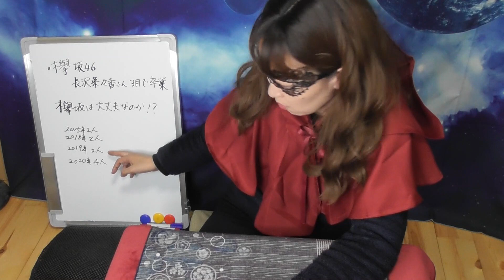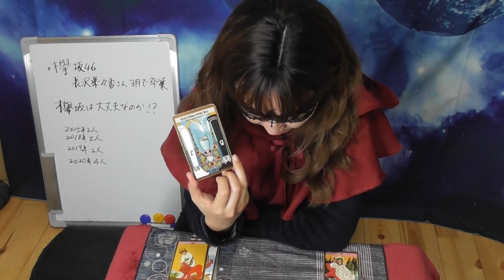【占い】欅坂46の卒業・脱退続く…2020年の運勢を占ってみた！ 活動はどうなる？ 解散しない？（3/30撮影）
欅坂46の1期生の脱退・卒業は、1月23日に発表された平手友梨奈、鈴本美愉、織田奈那に続き、今年に入って3カ月で4人目。1期生は長濱ねる、志田愛佳、今泉佑唯、米谷奈々未と人気メンバーが昨年までに次々と卒業している。
グループとして大丈夫なのか、存続できるのか、占ってみました！

※センター候補に誰がいるのか複数人教えていただけると嬉しいです。

※必ず「占いタウンの鑑定依頼」「メール」「ショートメッセージ」でお問合せください。ご予約の方以外は電話を取れません。